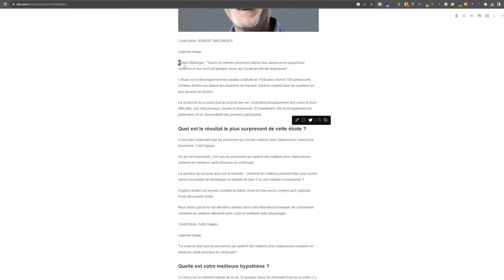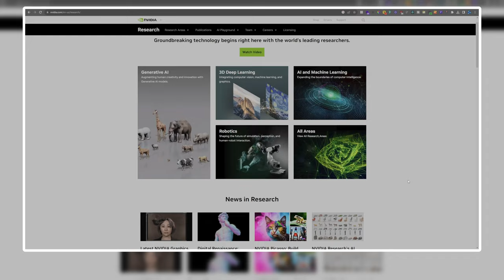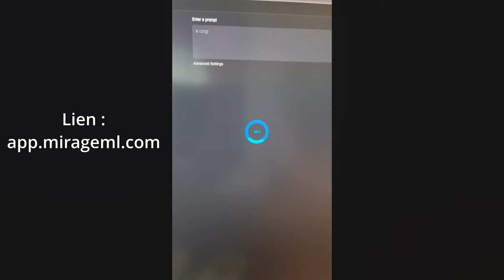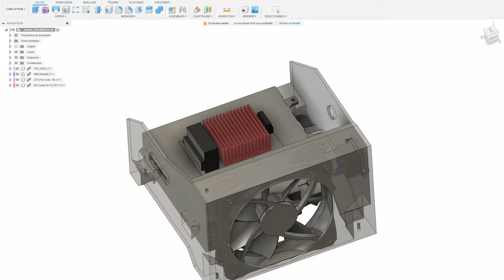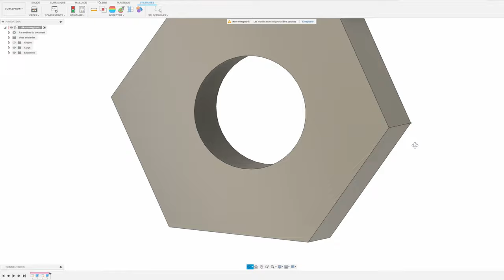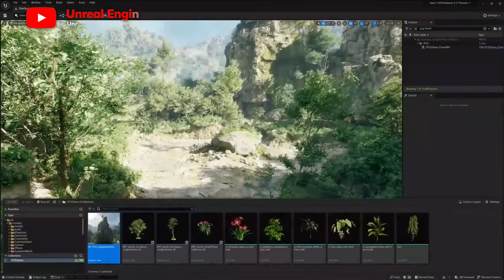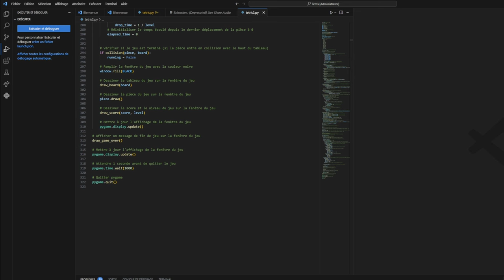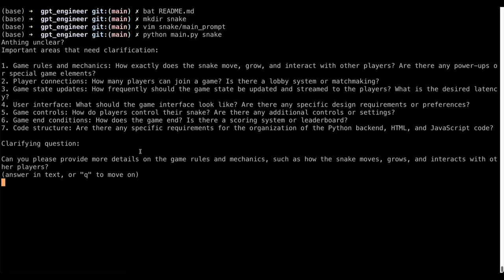5 manières UTILES d'utiliser les IA (ChatGPT, vidéo, 3D...)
Découvrez comment l'intelligence artificielle (IA) révolutionne le processus créatif à travers une exploration passionnante des outils modernes tels que GPT-4, Dall-E, Point-E, DreamFusion et des technologies text-to-3D et des adaptations de script pour les logiciels 3D (OpenSCAD, Fusion 360...). 🔽🔽🔽

Dans cette vidéo, plongez au cœur de l'impact de l'IA sur la recherche d'information, la synthèse, la création graphique et vidéo, la conception 3D, le jeu vidéo et même la programmation. Explorez comment ces outils novateurs redéfinissent la manière dont nous abordons la créativité et comment ils nous permettent de gagner du temps précieux dans nos projets. Découvrez comment vous pouvez utiliser ces technologies pour libérer votre créativité et réaliser des œuvres uniques et captivantes. Rejoignez-nous pour un voyage fascinant dans le futur de la création assistée par l'IA. Si vous êtes passionné par la créativité, la technologie et le potentiel infini de l'IA, cette vidéo est faite pour vous.

📋 𝐂𝐡𝐚𝐩𝐢𝐭𝐫𝐞𝐬 𝐝𝐞 𝐥𝐚 𝐯𝐢𝐝𝐞́𝐨 :
00:00 - L'impact de l'Intelligence Artificielle
00:42 - 1. Un esprit artificiel de synthèse
01:42 - 2. Midjourney, Dall-E & co
04:55 - 3. Text-to-3D - La conception 3D assisté par IA
08:44 - 3.1. Scripts IA sur Autodesk Fusion 360
13:11 - 4. L'IA au service des jeux-vidéos
14:24 - 5. Programmer avec les GPT
16:37 - L'IA : Futilité ou Réalité ?

🗣️ 𝐋𝐚𝐧𝐠𝐮𝐞𝐬:
Audio en Français.
Sous-titres en Français ou en Anglais.